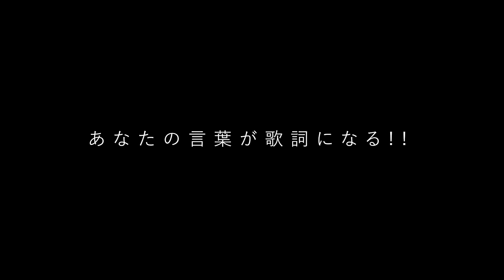11/24(日)開催！『風乃軍団 presents「Studio Vibes!!」produced by HAN-KUN』spot30s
湘南乃風オフィシャルファンクラブ「風乃軍団」主催 メンバーソロ企画第1弾!!
「HAN-KUNの楽曲制作現場を観覧する」というコンセプトの新しい音楽イベント。

風乃軍団 presents「Studio Vibes!!」produced by HAN-KUN
2019年11月24日(日) 東京・EX THEATER ROPPONGIで開催決定!!

HAN-KUNプロデュースによる来場者全員とのレコーディングセッション!!
あなたの言葉が歌詞になる!!
メロディーも、歌詞も、音も…全てがこの1日、この瞬間に生まれる！
完成した曲を、HAN-KUNと一緒に、みんなで歌おう!!
そしてHAN-KUNのライブも！

参加者にはこの日生まれた楽曲をフリーダウンロード配信!!